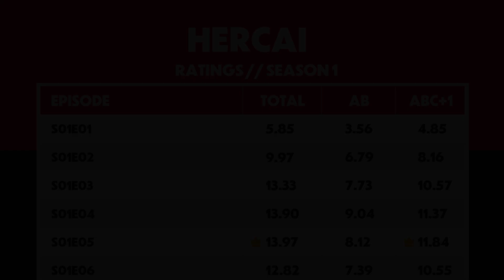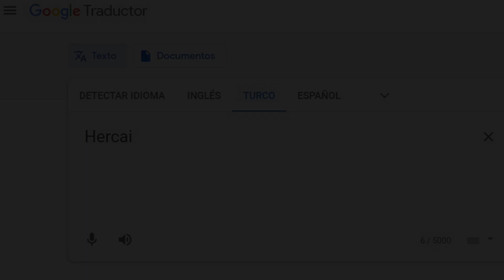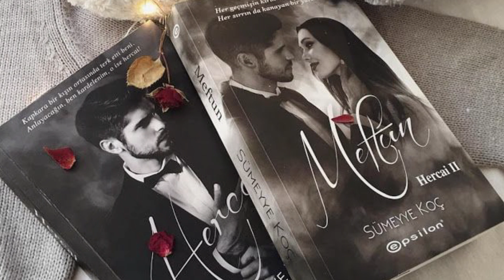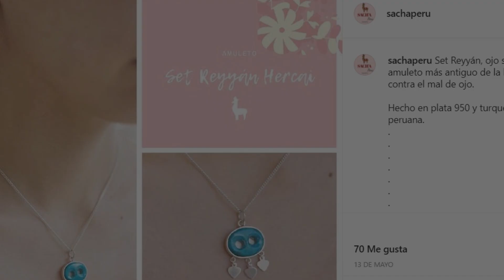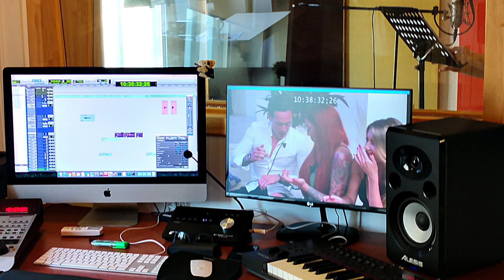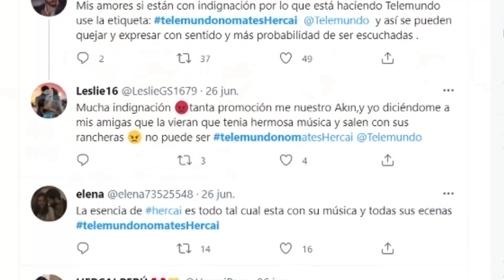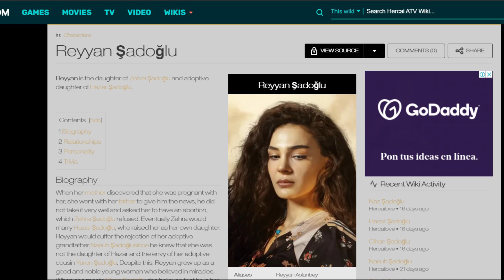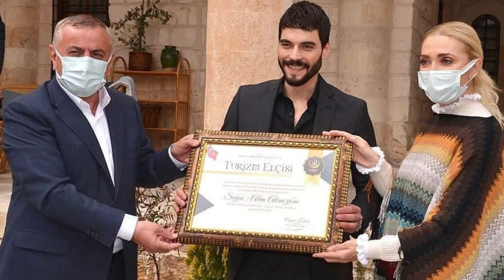Lo que no sabías sobre HERCAI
Hercai es una de las últimas series / telenovelas turcas que están llegando a Latinoamérica (y España), la historia de amor y venganza de Reyyan y Miran que suma más seguidores cada día tiene más de un secreto por descubrir y acá te cuento algunos pormenores de esta gran producción turca.

Actualmente está dando en Perú (Latina Televisión), Puerto Rico (Telemundo), Chile (TVN), entre otros.